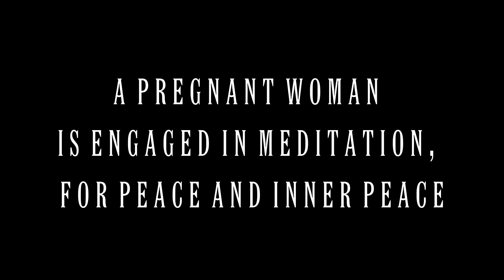a pregnant woman is engaged in meditation 4 peace & inner peace.MEDITATION FOR PREGNANT WOMEN, RELAX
meditation classes have a very good effect on the mental part of a person, gives him calm, relaxation, relieves stress and gives energy from the universe. Practicing meditation during pregnancy is not only useful for the mother, but also for the baby in the womb. after all, what the mother feels, what emotions she experiences, the baby also feels.